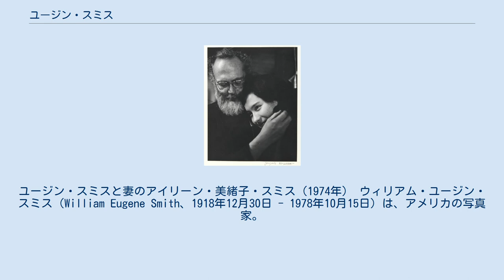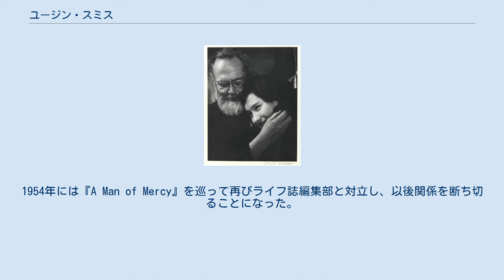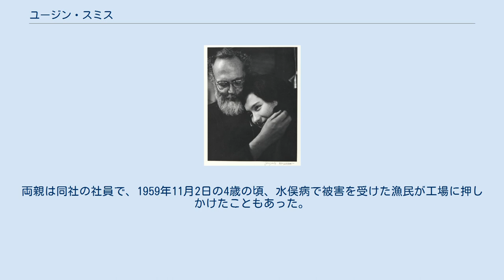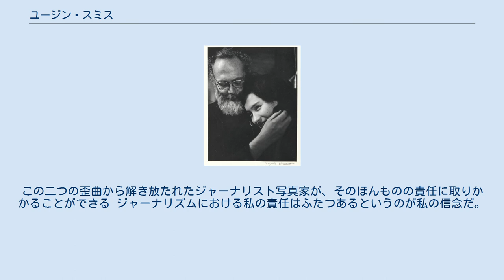ユージン・スミス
マグナム・フォトグラファー
ジャズ・フォトグラファー
ユージン・スミスと妻のアイリーン・美緒子・スミス（1974年） ウィリアム・ユージン・スミス（William Eugene Smith、1918年12月30日 - 1978年10月15日）は、アメリカの写真家。
1957年から世界的写真家集団マグナム・フォトの正会員。
 カンザス州ウィチタ生まれ。
母方の祖母がアメリカインディアンのポタワトミ族の血筋もひく。
 ユージンの父親は小麦商を営んでいたが、大恐慌で破産し、散弾銃で自殺している。
ユージンはこの影響で早い時期から人の命や医療、ケアに強い関心を持ち続けた。
 第二次世界大戦中にサイパン、沖縄、硫黄島などへ戦争写真家として派遣される。
1945年5月22日の26歳のとき、沖縄戦で歩兵と同行中に日本軍の迫撃弾が炸裂し、砲弾の爆風により全身を負傷した。
左腕に重傷を負い、顔面の口蓋が砕けた。
約2年の療養生活を送ったが、生涯その後遺症に悩まされることになった。
その期間を振り返って、ユージンは「私の写真は出来事のルポルタージュではなく、人間の精神と肉体を無惨にも破壊する戦争への告発であって欲しかったのに、その事に失敗してしまった」と述懐している。
 戦後、時の大事件から一歩退き、日常にひそむ人間性の追求や人間の生活の表情などに興味を向け、1947年から1954年まで、雑誌『ライフ』で「フォト・エッセイ」という形でそれに取り組んだ。
 1950年にイギリス労働党の党首選挙を撮りに訪英し、クレメント・アトリーに共感を抱いたが、ライフ誌編集部の方針と対立し、結局その写真集はイギリスの労働者階級にのみの限定販売となった。
1954年には『A Man of Mercy』を巡って再びライフ誌編集部と対立し、以後関係を断ち切ることになった。
 1961年、日立製作所のPR写真撮影のために来日する。
ユージンはそのとき、もう一度日本を撮りたいという願いを持っていた。
 1970年8月、51歳のときにニューヨークのマンハッタンにあるロフトでアイリーン・スプレイグ（のちの妻となるアイリーン・美緒子・スミス）と出会う。
富士フイルムのCMでのユージンへのインタビューで、アイリーンが通訳を務めた。
当時20歳のアイリーンは、母親は日本人で父親はアメリカ人。
東京育ちで11歳のとき渡米し、当時はカリフォルニアのスタンフォード大学の学生であった。
出会ってわずか1週間後に、ユージンはアイリーンに自分のアシスタントになり、ニューヨークで同居するよう頼む。
アイリーンは承諾しそのまま大学を中退、カリフォルニアには戻らずユージンと暮らしはじめた。
 ユージンと親交のあった元村和彦が同年秋に渡米した際、ニューヨークでユージンらに来日して水俣病の取材をすることを提案した。
1970年代は水俣病裁判とも重なり、日本全国各地で公害が社会問題となっていた時期でもあった。
 ユージンとアイリーンはこれに応じ、翌1971年8月16日に来日した。
同年8月28日に日本で婚姻届を出し、東京都内のホテルで披露宴を挙げて夫婦となった。
スミス夫妻は患者多発地域であった熊本県水俣市月ノ浦に家を借り、同年9月から1974年10月までの3年間、ともにチッソが引き起こした水俣病と、水俣で生きる患者たち、胎児性水俣病患者とその家族などの取材・撮影を行った。
 1972年1月7日、千葉県市原市五井にあるチッソ五井工場を訪問した際、川本輝夫率いる水俣市からの患者を含む交渉団と新聞記者たち約20名が、チッソ社員約200人による強制排除に遭い、暴行を受ける事件が発生した。
ユージンもカメラを壊された上、コンクリートに激しく打ち付けられて脊椎を折られ、片目失明の重傷を負った。
ユージンの後遺症は重く、複数の医療機関に通い続けたが完治することはなく、暴行の容疑者は不起訴処分となった。
この事件でユージンは「患者さんたちの怒りや苦しみ、そして悔しさを自分のものとして感じられるようになった」と自らの苦しみを語った。
ユージンはチッソを告訴することも勧められたがそれを拒み、その後も水俣市と東京都内を行き来しながら、患者らの後押しを受けて撮影を続けた。
 1945年の沖縄戦での負傷の後遺症で、ユージンは歯の噛み合わせが悪くなり、ほとんど食べられなくな...